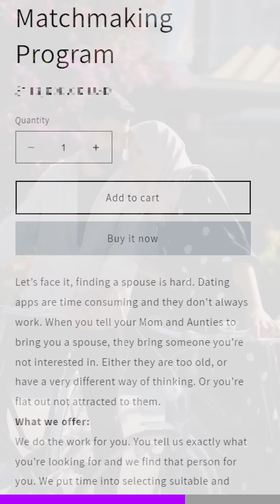Is this TikToker scamming?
TikToker Marraigeishalal is running a very expensive polygamy matchmaking service.

(source vid is by TikTok/marraigeishalal)